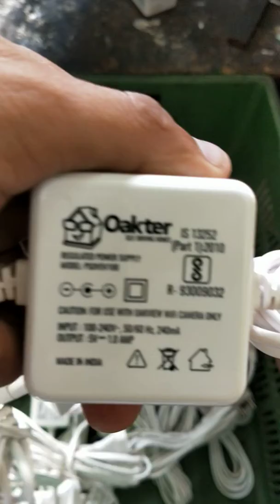Pad Printing Machine for Camera charger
Prominent & Leading Pad Printing Machine  Manufacturer from New Delhi, we offer Single color Pad printing Machine, Double color Pad printing Machine, Three color Pad printing Machine, Multi color Pad printing Machine, SPM, Motorized Pad printing Machine, Handy Pad printing Machine and all related accessories of Pad Printing.
ORIGINAL SHARPLINE ENGINEER'S
SHED NO.13X,G/FLOOR,PLOT NO. 28,DSIDC, CAMP NO.2
NEAR NANGLOI RAILWAY STATION
NANGLOI, DELHI WEST
DELHI-110041 INDIA
Anuj Bhati
Mob: